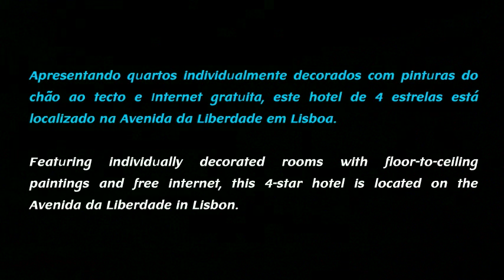Hotel Marques de Pombal Lisboa - Hoteis em Lisboa - Lisbon Hotels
INFO | Hoteis Lisboa Lisbon Portugal - Hoteles Lisboa Lisbon Portugal - Turismo Rural Lisboa Lisbon Portugal - Lisboa Lisbon Portugal Hotels - Turismo de Aldeia Lisboa Lisbon Portugal- Hotel - Hoteles Lisboa Lisbon Portugal - Casas de Campo Lisboa Lisbon Portugal - Alojamento - Casas de Ferias Lisboa Lisbon Portugal - Casas Rurais Lisboa Lisbon Portugal Portugal Lodgement - Apartamentos - Pousadas - Posadas - Spa - Resort - Casas Rurales Lisboa Lisbon Portugal Portugal Guest Houses - Country Houses - Hotels - Portugal - Home - Rentals Villas Holidays Lisboa Lisbon Portugal - Praia - Beach - Playa - Montanha - Mountain - Montana - Vacaciones - Herbegement - Tourisme Ruraux - Gites - Chambre d Hotes Lisboa Lisbon Portugal